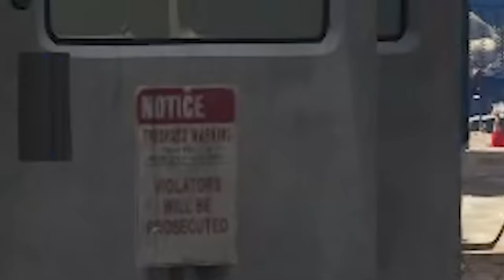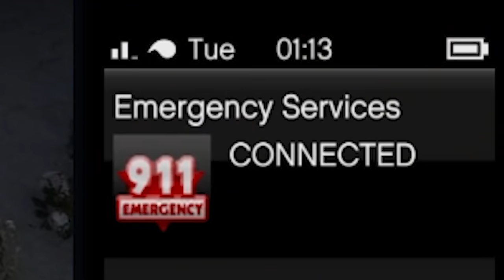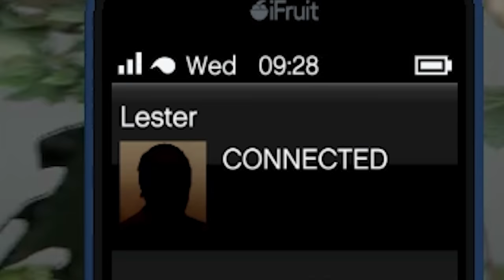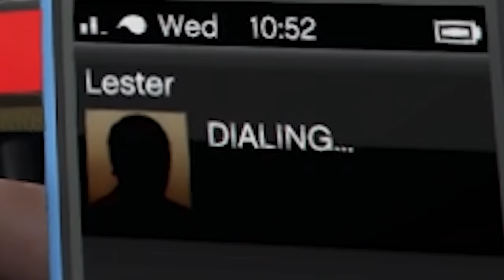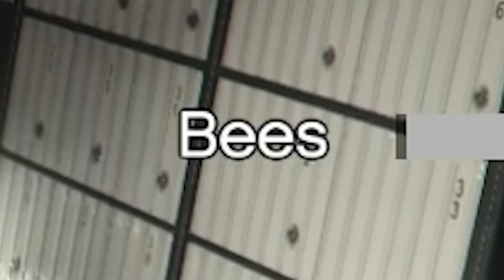I did the entire FIB Heist with the chaos mod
GTA V chaos mod while doing the FIB Heist is mentally traumatic. Especially when you're stuck in an elevator with Jealous Jimmy.

Editors:
Kippesoep001
TropicalFreeze2
FluffyroxGames